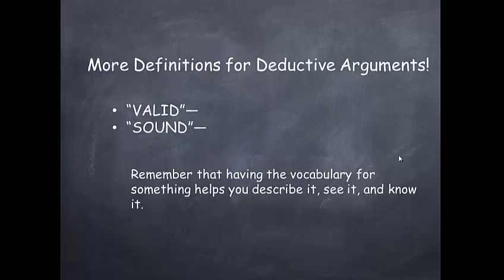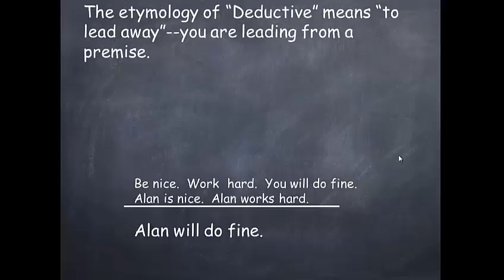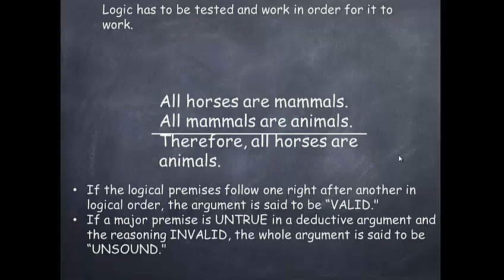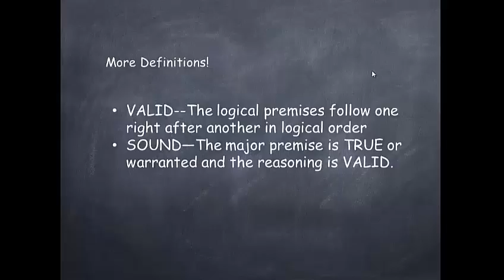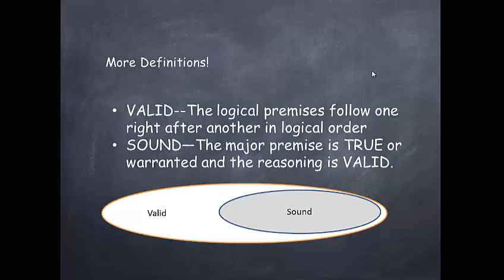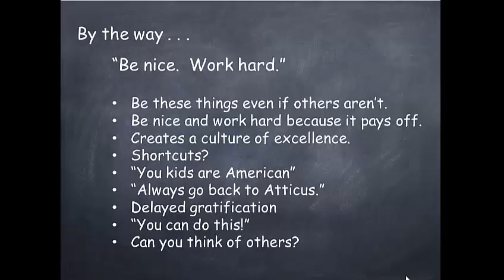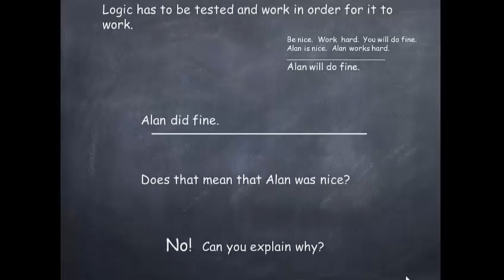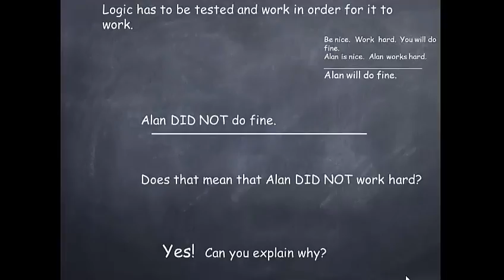Soundness and Validity 1